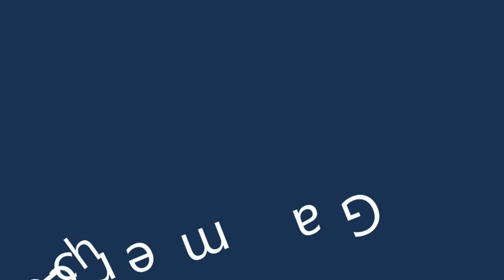Der Doppelgänger aus der Zukunft | 👻 Luigi's Mansion 3DS #02 [DE]/[1440p60]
Der Doppelgänger aus der Zukunft | 👻 Luigi's Mansion 3DS #02   [ Deutsch ♦ German ♦ Greenscreen ♦ Blind  ♦ Nintendo 3DS Version  ♦ 1440p @60FPS ]

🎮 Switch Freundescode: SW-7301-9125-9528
🎮 Nintendo 2DS Freundescode: 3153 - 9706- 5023
🎮 Wii U Freundescode: Spitzknoll

☞ Schnittprogramm: Adobe Premiere Pro CC 2017
☞ Designprogramm: Adobe Photoshop CC 2017
☞ Renderprogramm: Adobe Media Encoder CC 2017
☞ Audioprogramm: Adobe Audition CC 2017